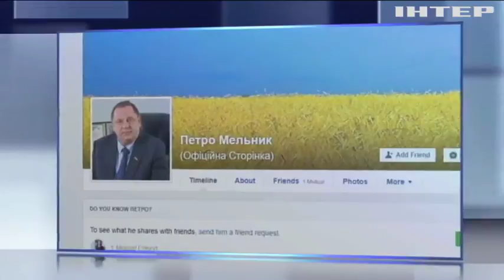ГПУ обжалует освобождение ректора-взяточника Петра Мельника